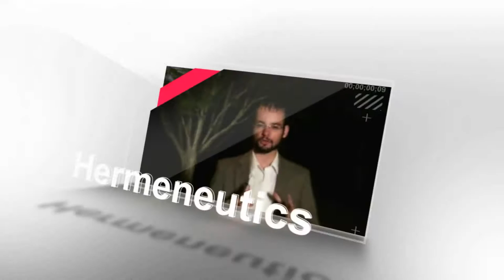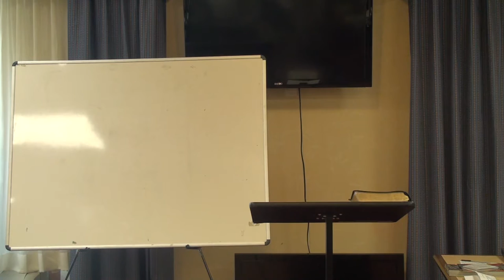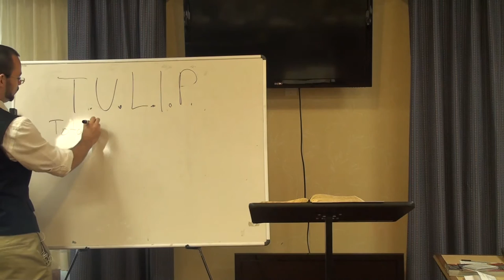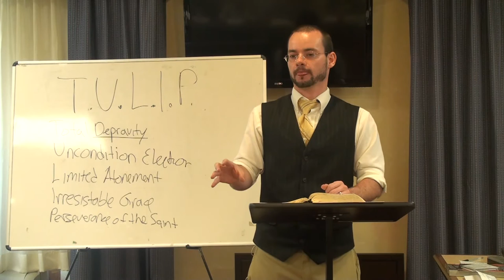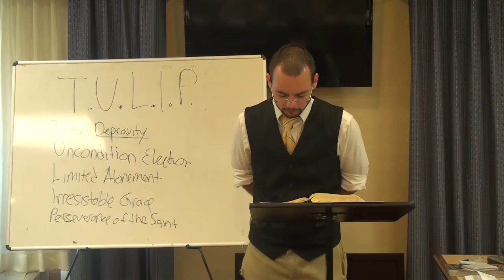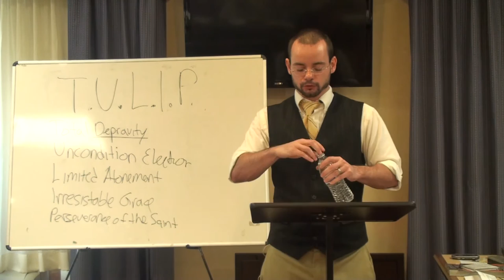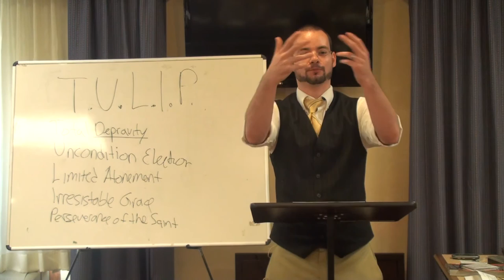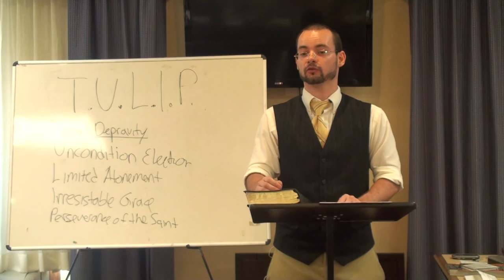Doctrine of Election & Predestination | Sharing Your Faith Conference | Jesse Morrell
Jesse Morrell lectures at the Sharing Your Faith Conference on the doctrine of the election and predestination and how it relates to evangelism.